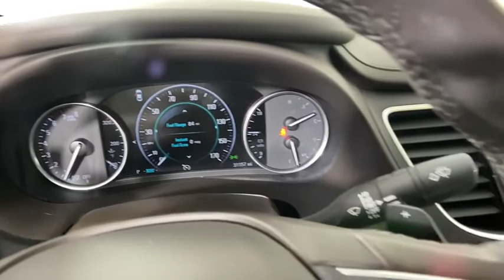2017 Buick LaCrosse Morrow, Peachtree City, Newnan, McDonough, Union City, GA W165240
Dark Forest Green Metallic Used 2017 Buick LaCrosse available in Morrow, Georgia at Hennessy Mazda Buick GMC. Servicing the Peachtree City, Newnan, McDonough, Union City, GA area.
2017 Buick LaCrosse Premium I Group - Stock#: W165240 - VIN#: 1G4ZR5SS8HU165240